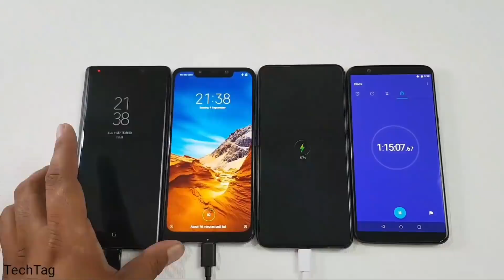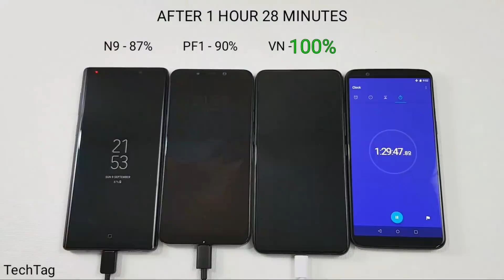Xiaomi Poco F1 vs Note 9 vs Vivo Nex Charging Test | Fast Charging Test !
xiaomi poco f1 vs note 9 vs vivo nex fast charging test...from 0% to 100%...

Battery in all these smartphones...
Xiaomi poco f1 - 4000 mah battery
Samsung note 9 - 4000 mah battery
Vivo nex - 4000 mah battery...

All these smartphones are 0% charged we will charged them from 0% to 100% and see which will charged fast...